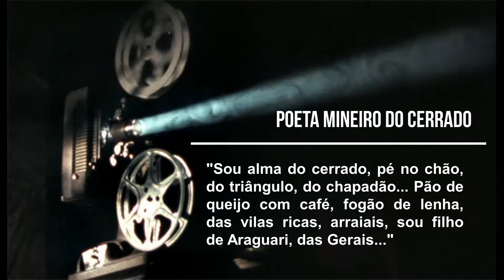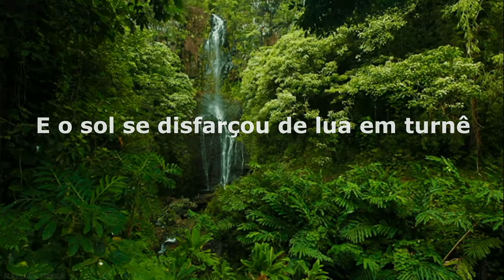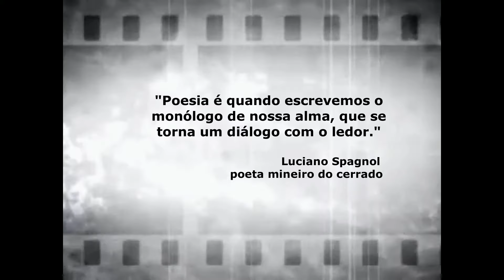Abandono... © Luciano Spagnol (poeta do cerrado)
Abandono

Depois de teu olhar triste
Nada mais se alegrou sem você
A noite se fez dia, quando partiste
E o sol se disfarçou de lua em turnê
O relógio parou naquele momento
Cada segundo de dor era clichê
De saudade, de solidão, de tormento
A poesia ficou sem poeta, à mercê
As ruas sem calçadas, sem pavimento
E a vida, ha a vida ficou sem você
Depois que partiste, olhar triste.
E eu aqui no abandono do porquê.

30/03/2016, 16'33" - cerrado goiano